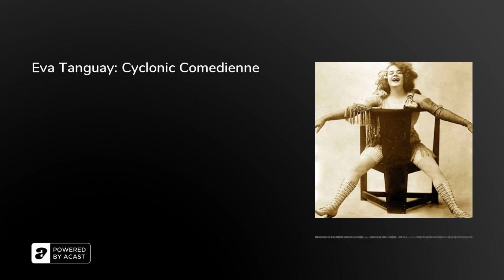Eva Tanguay: Cyclonic Comedienne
Eva Tanguay, vaudeville megastar, was arrested in Louisville, Kentucky on 1st March, 1910 after stabbing a stagehand three times with a hat pin. Aat the police station, she reportedly produced a roll of bills and cried, “take it all. And let me go, for it's now my dinner time.”

It was neither the first violent incident of her career, nor the first time she had piqued the curiosity of the press - indeed, Tanguay had made a career of combining her edgy charisma, style and sexuality with suggestive lyrics and wild gossip guaranteed to keep her in the public eye.

In this episode, Arion, Rebecca and Olly explain how she co-opted ‘I Don’t Care’, a song not even written for her, into her personal anthem; reveal what ‘hotdogging’ is; and revisit her tragic letter to Henry Ford…

Further Reading:‘In search of Eva Tanguay, the first rock star’ (Slate, 2009) Tanguay (1896—1982)’ (Lawrence History Center) Tanguay sings ‘I Don't Care’’ (Nordskog, 1922)

Thanks so much for supporting the show! We promise not to stab you.The Retrospectors are Olly Mann, Rebecca Messina &amp; Arion McNicoll, with Matt Hill.Theme Music: Pass The Peas. Announcer: Bob Ravelli. Graphic Design: Terry Saunders. Edit Producer: Emma Corsham.Copyright: Rethink Audio / Olly Mann 2022.